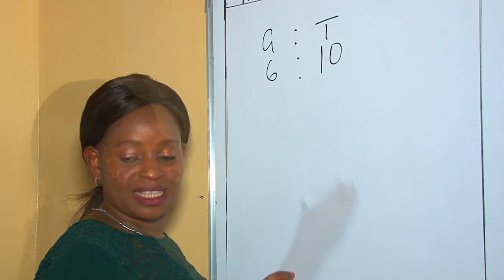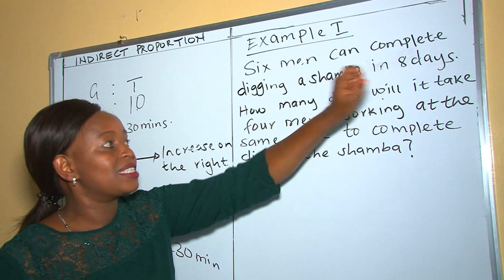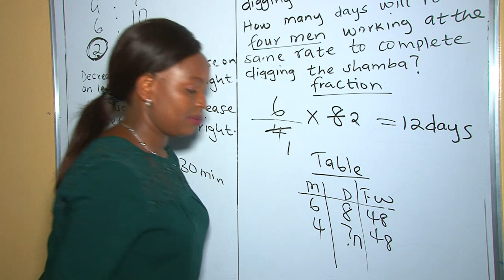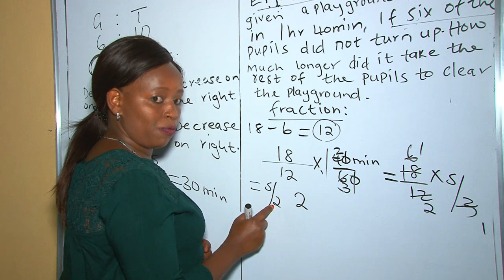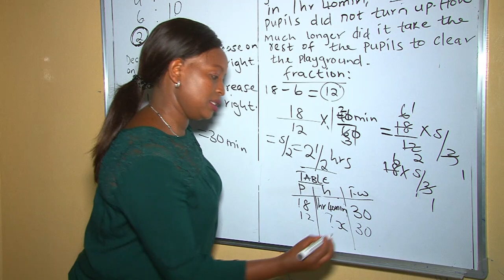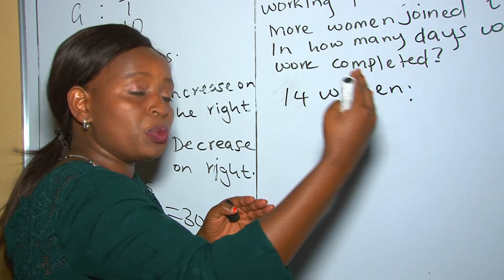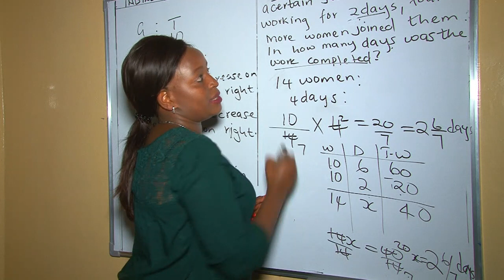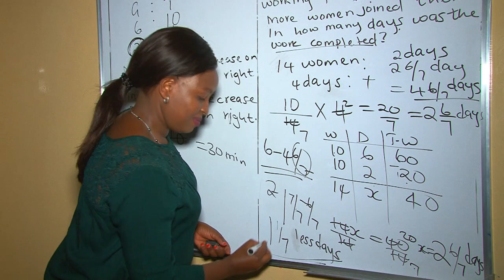Indirect proportion for Grade 7 and 8- Mwalimu Miriam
Working out  Indirect proportions using fraction formula and table formula,